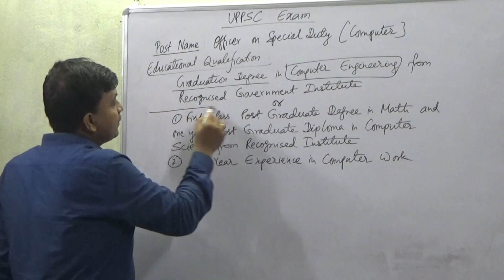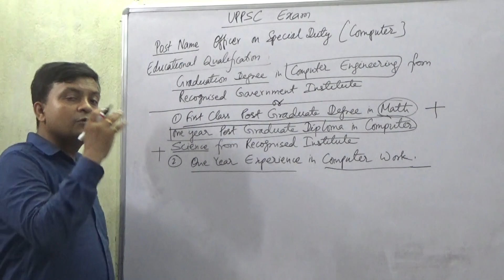UPPSC Exam - Educational Qualification - Post Name - Computer Officer on Special Duty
We will be learning on the Education Qualification for the post of Computer Officer on Special Duty of [Uttar Pradesh Public Service Commission] UPPSC  for Combined State/Upper Subordinate Services